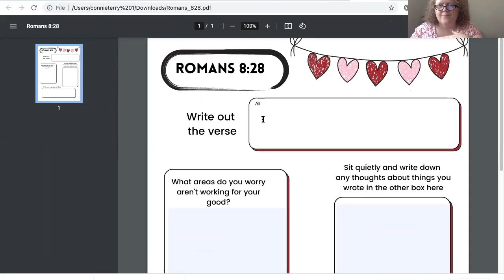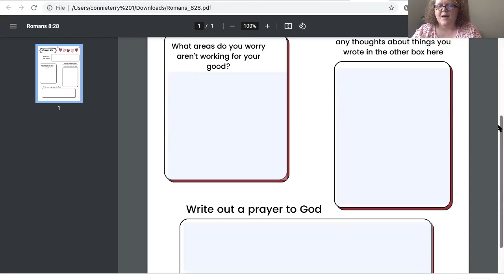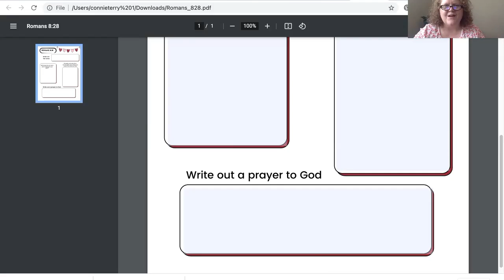Daily devotional for women: How to trust God in the storm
How do you trust God in your storm? In today's daily devotional, we are talking about Romans 8:28 and what trusting in God in time of uncertainty looks like.

Joy community:
Monthly scripture cards to help you memorize scriptures
Worksheets for daily devotionals
Monthly praise and worship night